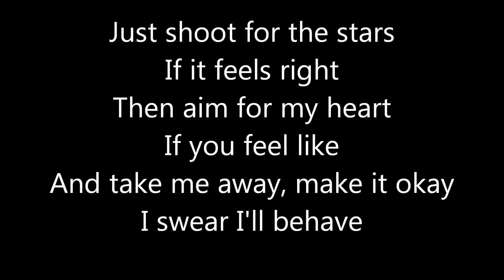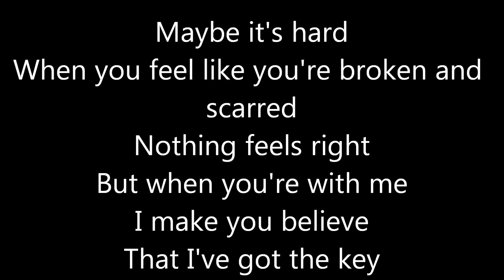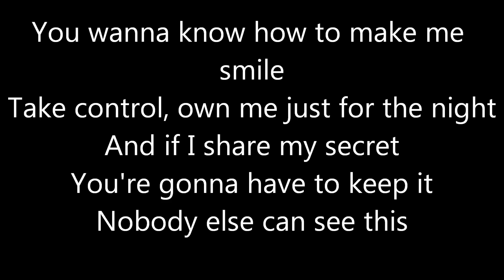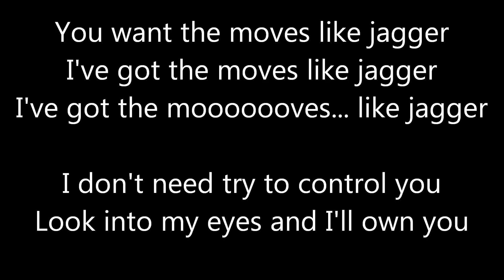Aarons music player(1)